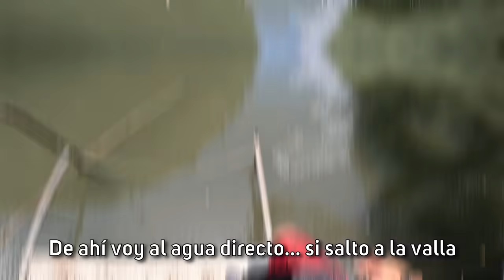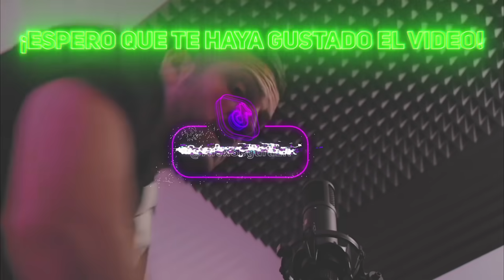SI TE CAES PIERDES en MITAD de la SELVA☢️ *POSIBLE INFECCIÓN* 🇩🇴 El Conquistador - Ep. 5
▶️ Hola chavales!! En este vídeo os traigo un si te caes pierdes en mitad de la selva, con una posible infección. ¡Parkour en la selva!
¡Espero que os guste el nuevo vídeo de República Dominicana, episodio 5!